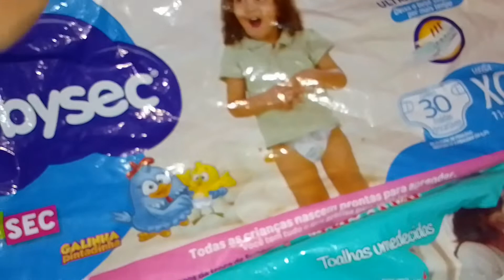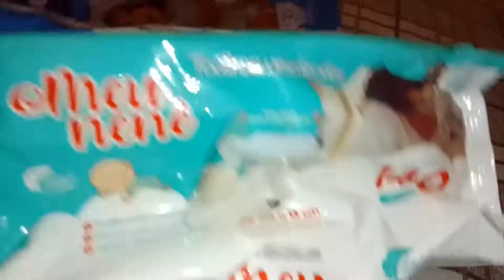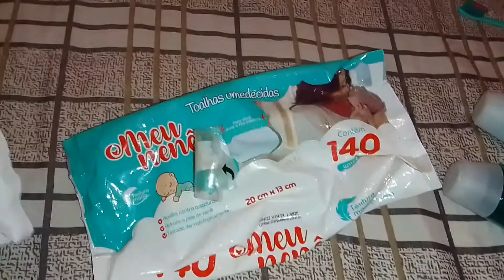ACABADOS 💕ÚLTIMO VÍDEO DE ACABADOS E ATUALIZADOS DO CANAL